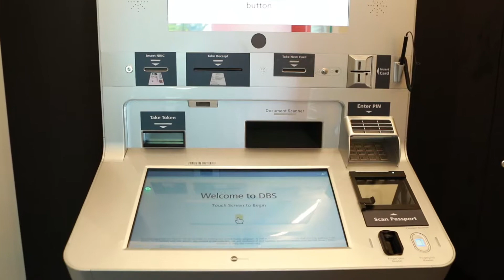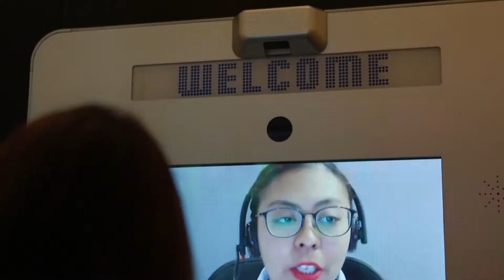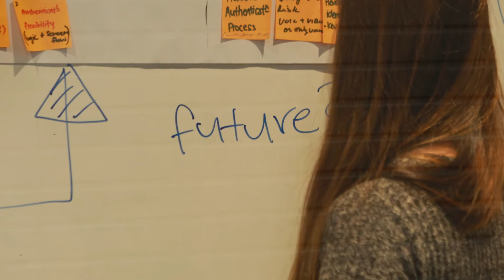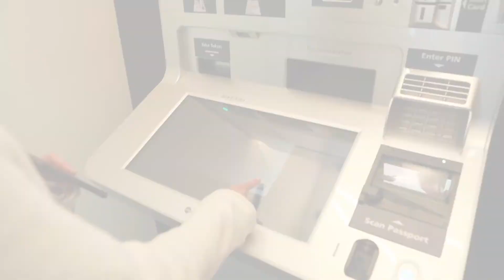DBS Video Teller Machine